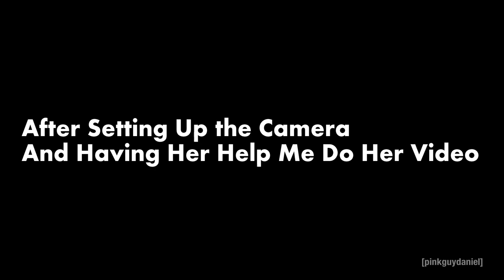Hawkalina Ranks NBA Teams (2023-24 Western Conference Edition)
Decided to Make this Video, Cuz Why Not, Some of us Love Sports!

NOTE: In One Of those Parts Hawkalina Is Actually a Spurs Fan If you All Did Not Know Due to Reasons! She's Also A Falcons (NFL), Ducks (NHL), Yankees (MLB) and Seminoles (NCAA) Fan as Well!

If you Like or Hate Any Of these NBA Teams, Then Opinion Handled!

Used:
Picsart
Gacha Life